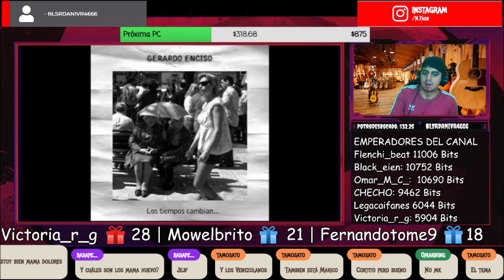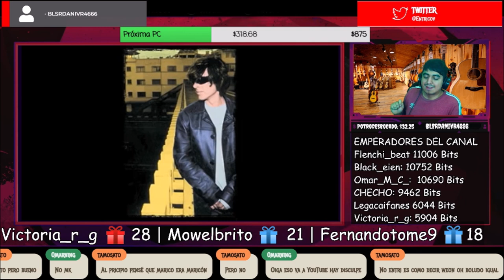🇲🇽🇦🇷 GERARDO ENCISO - LOS TIEMPOS CAMBIAN [REACCION] 🤯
Bien amigos, hoy volvemos con los hermanos de México con un artista que llega al canal.
Estoy hablando nada más y nada menos que: Gerardo Enciso 😎

Cris MM | Alansables

¡Saludos! 🤗